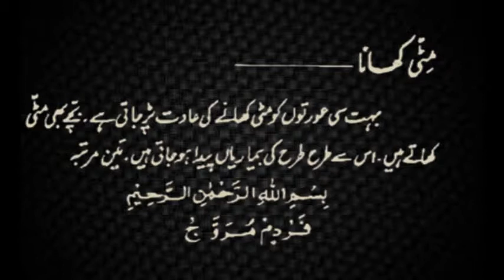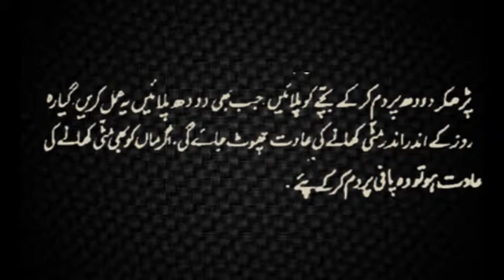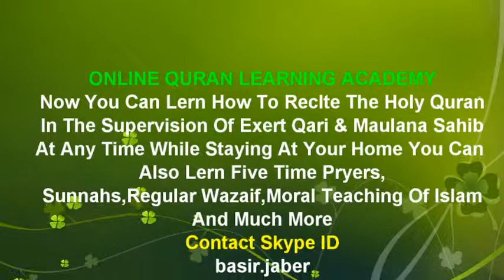جو بچے مٹی کھاتے ان کے لئے نایاب عمل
►  Skype: basir.jaber

||COURSES||
Noorani Qaida
Nazara Quran
(Hafiz e Quran
Tajweed
6 class in week